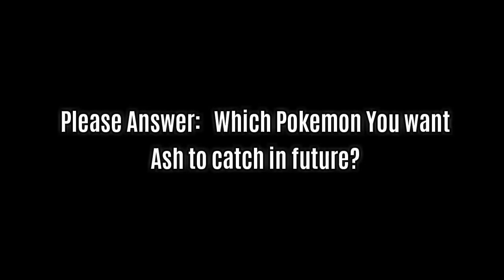All of Ash's Pokemon (Kanto to Alola) | New Updated Video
All of Ash's Pokemon ( Kanto - Kalos).
This is the new updated video, with new pokemon caught by Ash.